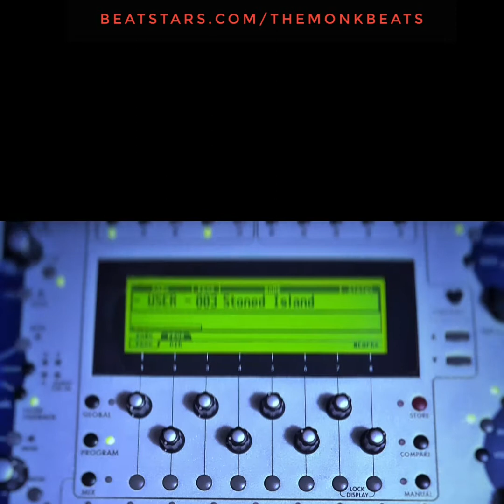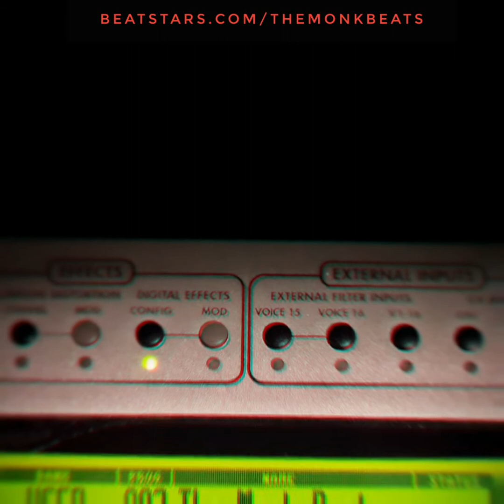2021 type beat "STONED ISLAND"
BUY